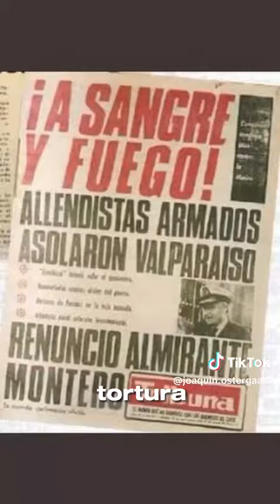¡Más jóvenes así por favor!